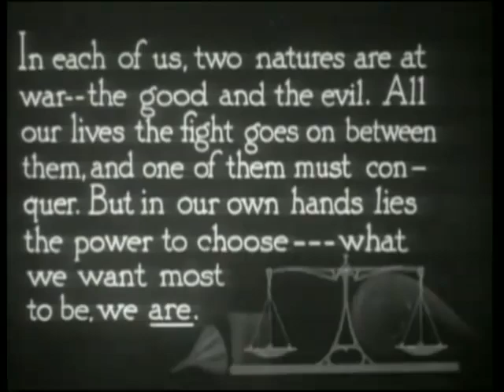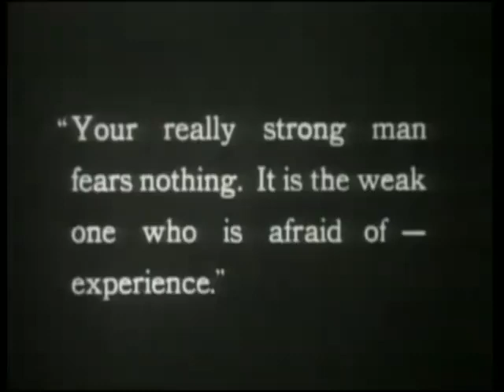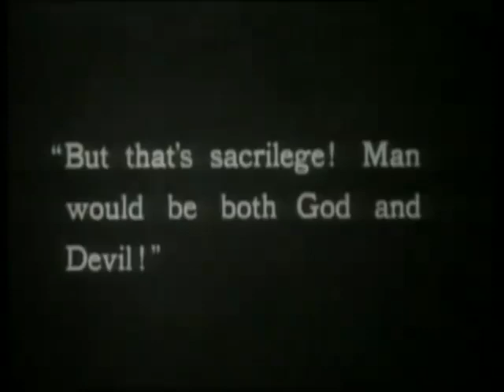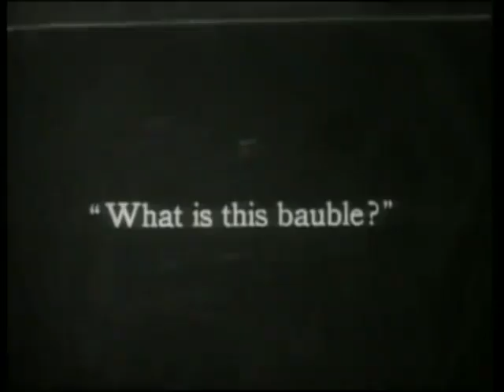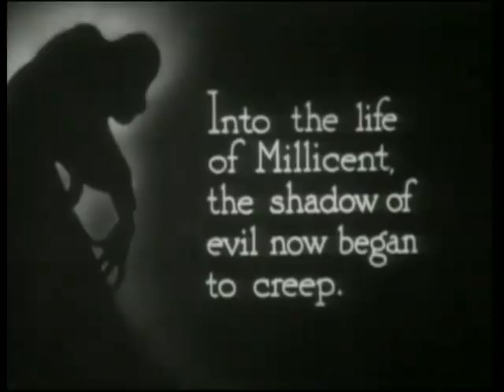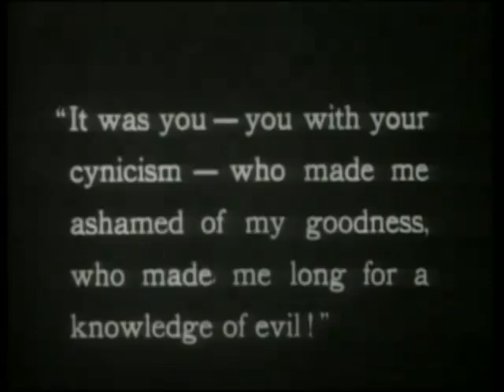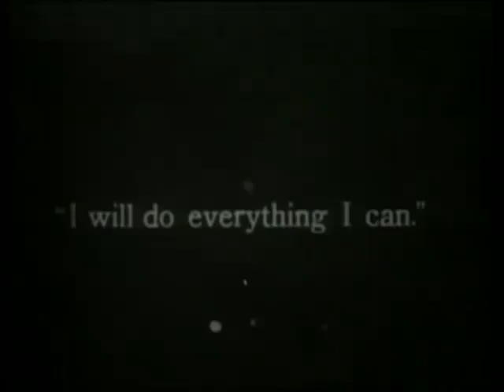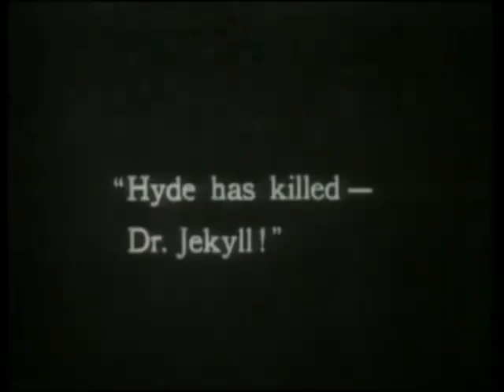Dr. Jekyll and Mr. Hyde (1920)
Dr. Jekyll and Mr. Hyde is a 1920 American silent horror film produced by Famous Players–Lasky and released through Paramount/Artcraft. The film, which stars John Barrymore, is an adaptation of the 1886 novella Strange Case of Dr Jekyll and Mr Hyde by Robert Louis Stevenson. John S. Robertson directed the production, and Clara Beranger wrote the screenplay, based on the 1887 stage play by Thomas Russell Sullivan that in turn was based on the novel.

Set in late Victorian London, the film portrays the tragic consequences of a doctor's experiments in separating the dual personalities he thinks define all humans: one good, the other evil.

The film is now in the public domain.

Directed by: John S. Robertson
Written by: Clara Beranger & Thomas Russell Sullivan (1887 stage play)
Based on Strange Case of Dr Jekyll and Mr Hyde by Robert Louis Stevenson

Starring:
John Barrymore
Martha Mansfield
Charles W. Lane
Nita Naldi

Release date : March 28, 1920 (New York premiere)
Running time: 79 minutes
Languages: Silent film - English intertitles